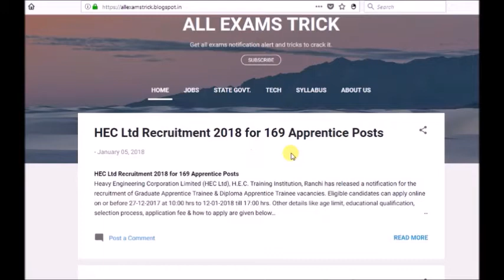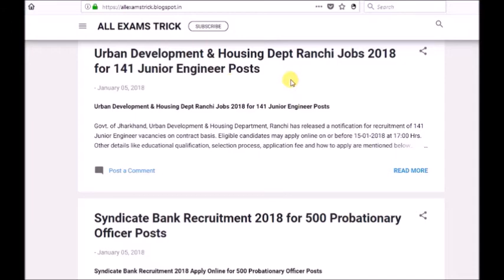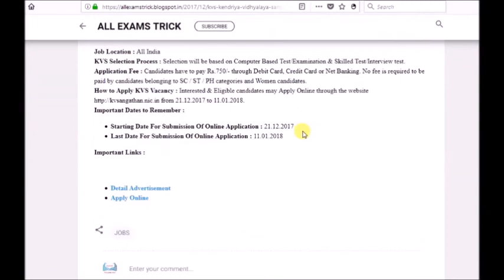New jobs 2018 to apply | Maximun chance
FOR ALL JOBS UPDATES